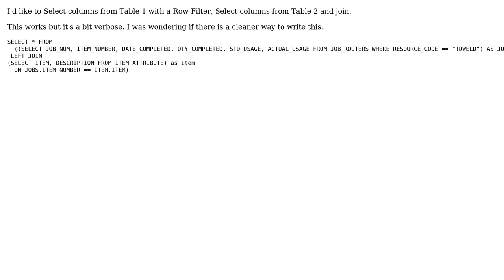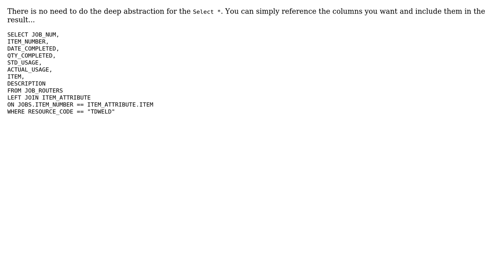Writing an SQL SELECT statement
With thanks & praise to God, and with thanks to the many people who have made this project possible! | Content (except music & images) licensed under CC BY-SA | Music | Images & others | With thanks to user rolfl user Jamal user canyon289 and the Stack Exchange Network Trademarks are property of their respective owners. You are responsible for your own actions.